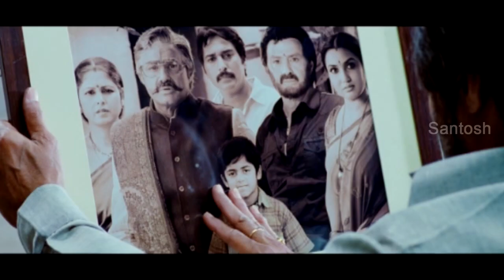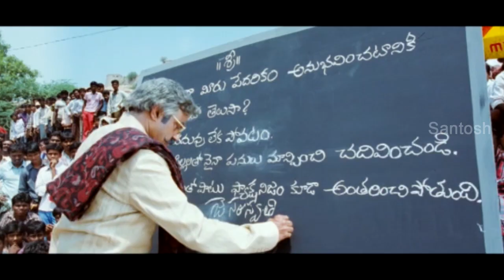Adhinayakudu Movie Back To Back Video Songs || Balakrishna, Lakshmi Rai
Watch Adhinayakudu Movie Back To Back Video Songs
Star Cost : Bhala Krishna , Lakshmi Rai